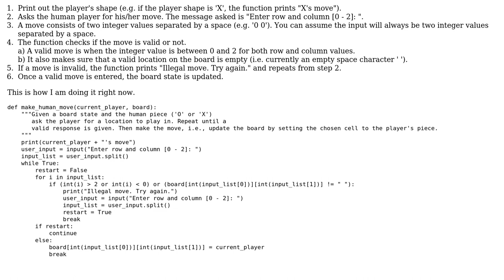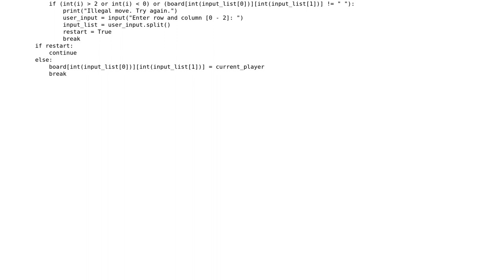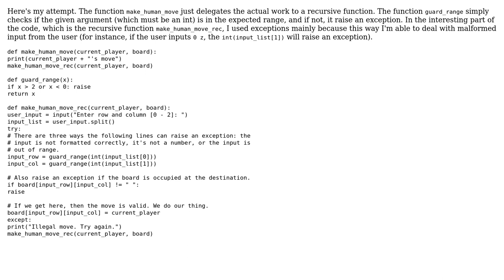Is it possible to use recursion to solve the following problem? I am using while and for loops...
Is it possible to use recursion to solve the following problem? I am using while and for loops right now

With thanks & praise to God, and with thanks to the many people who have made this project possible! | Content (except music & images) licensed under CC BY-SA | Music | Images & others | With thanks to user Marc-Andre Brochu user Divyanshu Siwach and the Stack Exchange Network Trademarks are property of their respective owners. You are responsible for your own actions.